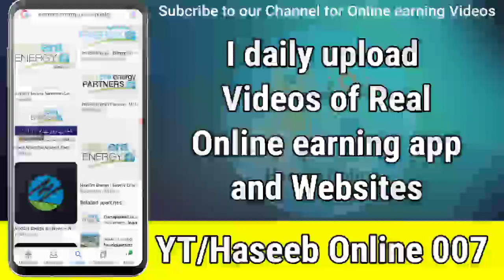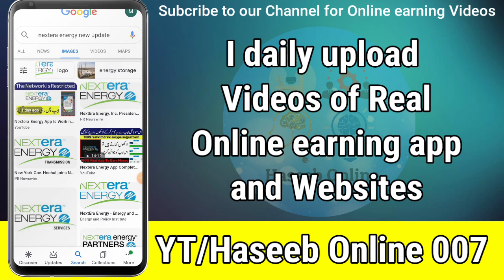Nextera energy new update | Nextera energy latest update | Nextera app update | Nextera app problem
Nextera app not open || Next era energy new update || Nextera energy latest update || Nextera energy update || Nextera app not open problem || How to open Nextera app

Nextera app not open || Nextera energy app scam || Nextera app new update || Nextera energy investment || Next era app problem ||  How to open Nextera app